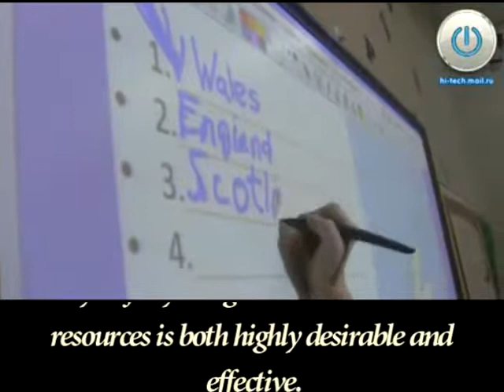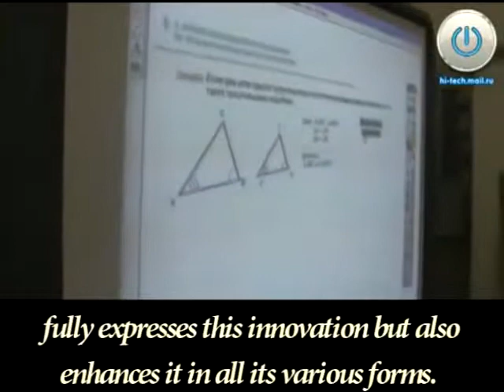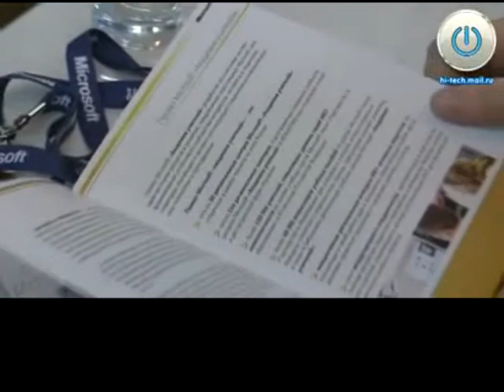School # 550, Saint-Petersburg